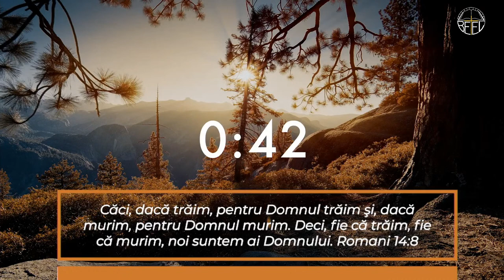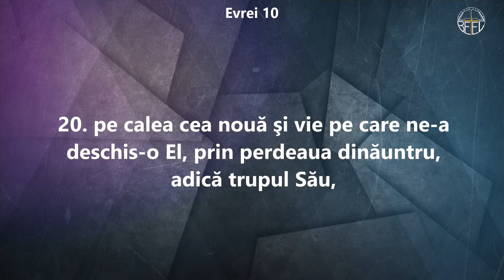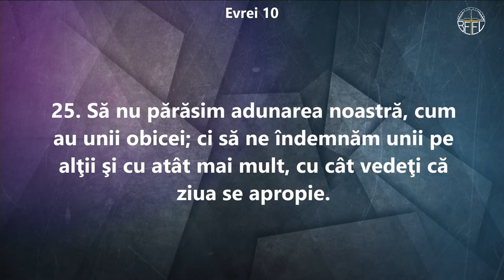Serviciu divin - Mesaj pastor Doru Hnatiuc - 24.10.2021 - seara